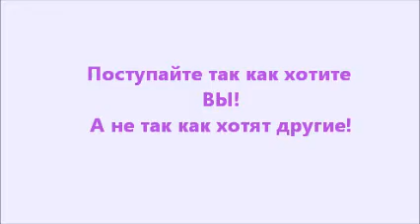Просто о важном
Выбирайте жизнь, а не выживание! Относитесь серьезно к своим интересам! О том, как обязательно добиваются успеха.